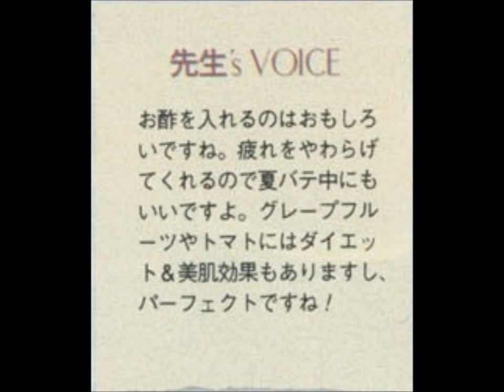[8月beauty] 美肌 グリーン スムージー & ダイエットジュース ~ Beauty & Slimming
EXPAND ME!!

This month's beauty smoothie is taken from Ray July issue. It's all about the combination of vegetable + fruit juice. It's good for detox. The recipes are adapted from Izumi Shoji san's Detox: Vegetable juice book. Shoji san is a vegetable gastronomist specializing in beauty diet.

I want to change my morning's beauty juice every week. So, here is my current recipe and lately, I make it as my night routine too. Ray's models, Miyu and Rica shared their very own beauty drink recipes with the readers. Slimming grapefruit and tomato juice is from Rica, while juice for radiant skin is from Miyu chan. Shoji san's comment on both recipes are: Green smoothie has a lot of enzymes and dietary fiber from bananas and iron from spinach. Miyu chan claimed that her colleagues noticed that she has brighter skin too after drinking the juice. As for Rica's slimming juice, Shoji san commented - it's interesting to add vinegar into the juice as it can help you to recover from fatigue/ tiredness. Grapefruit and tomatoes give a perfect combo in losing weight and improving skin complexion.

So, everyone, do give this recipe a try! ^_^ The original recipe for slimming juice doesn't include honey but I find that I can accept the taste better by adding a tiny bit of honey. hehe! Green smoothie is super delicious with rich taste of kiwi and banana. Don't worry about the spinach as I can't taste it at all. hehe!

Note: Even though there are many "fad diets" out there including juicing, I still believe in hardwork (a good workout) + healthy eating = weight loss. So, please don't rely on juicing alone when comes to weight loss.

Ingredients:

Diet juice
- 3 pieces of grapefruit
- half medium size tomato
- 1 tsp of fruit vinegar (I chose apple cider vinegar because I have it at home. haha!)
- 1/2 tsp of honey. (you may add 1 tsp to your liking)
- 100ml of water (add more water if it's too thick)

Green smoothie for radiant skin.
- 1 banana (small size)/ 1/2 banana for big size
- 1/2 apple
- 1 piece of kiwi fruit
- 1 bunch of raw spinach
- 100ml of water (if it's too thick, just add in more water to your liking)